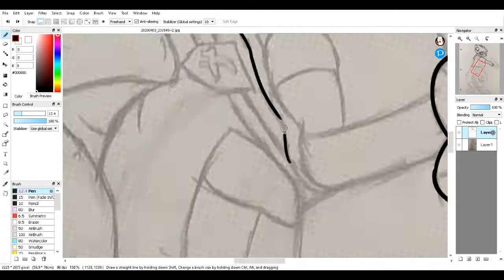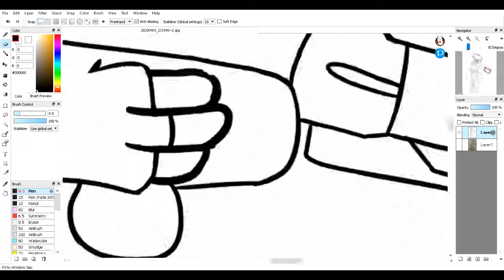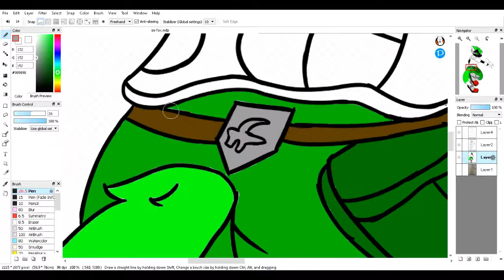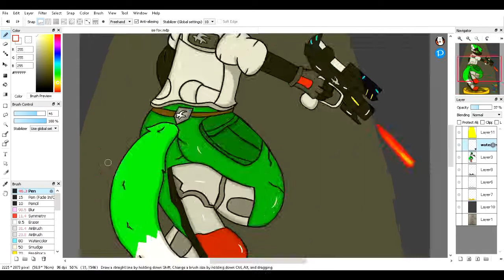SPEEDPAINT request drawing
Heyo Wayo Its the drunx and I hope everybody is washing their paws and hands trying to keep clean hehe my fluffy furry friend requested me to draw him this and it was quite difficult because of the angle of it had to be sideways but backwards at the same time while charging up a kick like Fox McCloud doesn't smash hehe ye. but I hope you guys enjoyed the video and please leave a like if you want to see more^^

steam user: Deku Drunx